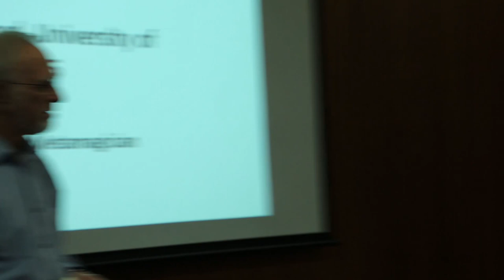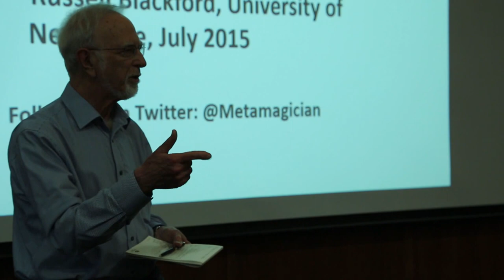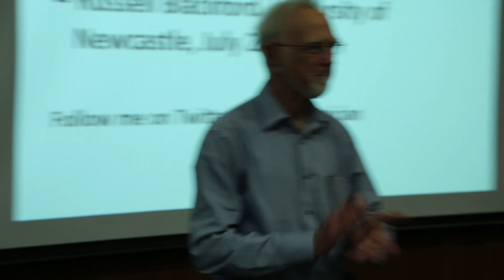Julian Savulescu - Partiality to Humanity and Enhancement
Julian Savulescu, University of Oxford: Partiality to Humanity and Enhancement
Julian Savulescu​ discusses the bioethics of enhancement of persons - liberal and conservative views on enhancement, moral enhancement (of course) and ways forward.  (Bernard Williams' and Gerald Cohen's conservative stances towards transhumanism are discussed). Great talk and interesting discussion afterwards.

Conference: "Human Enhancement: Destiny or Disaster?"
The prospect of enhancing human mental and physical abilities above normal limits has been enthusiastically embraced by several leading bioethicists and philosophers. However, many people are alarmed by the thought of humans being able to enhance themselves, fearing that this ability may be misused. In this conference leading philosophers and bioethicists come together to discuss whether or not human enhancement is the destiny we should embrace or a potential disaster we should avoid.

Held at the University of Melbourne and hosted by the Centre for Applied Philosophy and Public Ethics (Charles Sturt University and the University of Melbourne) and the Oxford Centre for Neuroethics (University of Oxford).
‘Human Enhancement: Destiny or Disaster?’ was on Friday 3 July, 2015.
Convenors: Steve Clarke, C.A.J. Coady, Julian Savulescu, Alberto Giubilini and Sagar Sanyal.

Bernard Williams' & Gerald Cohen's views are discussed in this talk.

This paper discusses Gerald Allan "Jerry" Cohen's (leftist political philosopher) conservative take on Human Enhancement

CAPPE, the Oxford Centre for Neuroethics, Charles Sturt University and Melbourne University